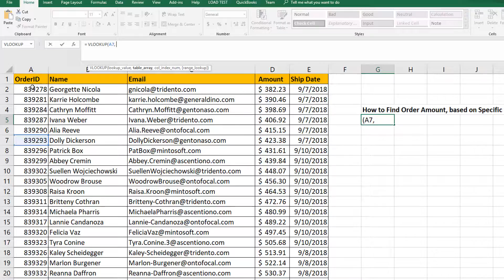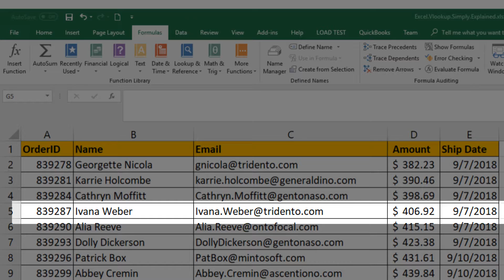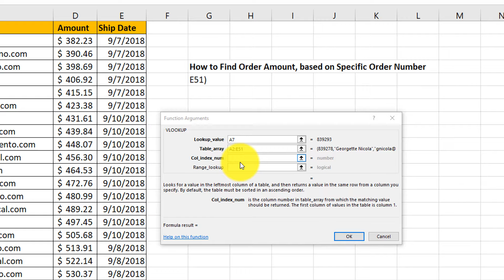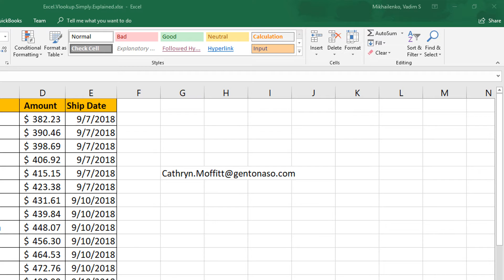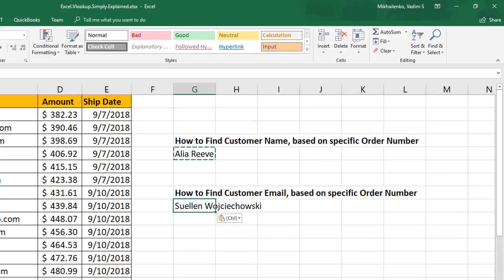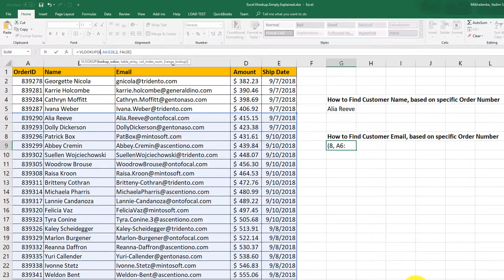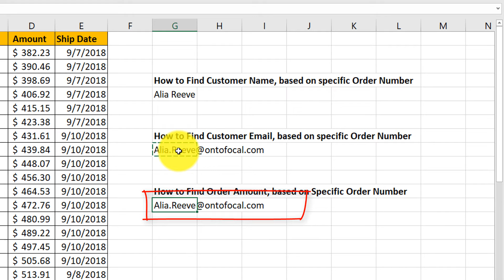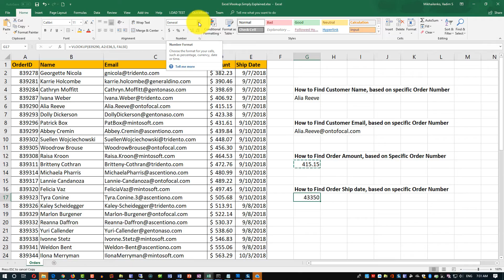How To Master VLOOKUP Formula in Excel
The VLOOKUP function performs a vertical lookup by searching for a value in the first column of a table and returning the value in the same row in the index_number position.